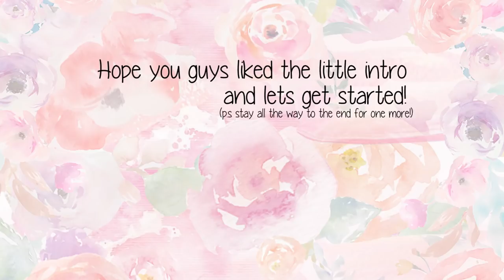🎊淘宝开箱: 🍊农历新年 服装 理念 Chinese New Year Tao Bao Haul 2018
PARK BOM IS BACK AND SHE LOOKS ***??!! --~--
Hi Y’all!
Chinese New Year is right around the corner and I’m thrilled to be sharing my new year haul with you guy! ✨ hope you guys enjoyed the little mv thing we did as we hype up the new year!😆💕